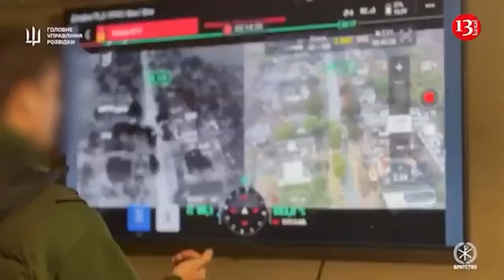Putin and Kim prepared terrible death for all North Korean soldiers in Ukraine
The 10,000-strong group of soldiers that North Korean dictator Kim Jong-un gifted to his Russian friend Vladimir Putin will never return home. The two leaders have prepared a terrible death for them. Russian blogger and military observer Michael Naki writes about this in his blog.

He was interested in an article by the British publication Sky News about the transfer of North Korean soldiers to the Russian Federation, which said that the commanders of the Russian Armed Forces would have language problems with the newly arrived unit, and also that the group would not want to return back to North Korea. Naki sharply criticized the article, expressing the opinion that the authors do not understand the realities of the war that Russia is waging against Ukraine. " They are there "in a tank"... North Koreans will be used in the same way as prisoners: as cannon fodder -  to get from point "A" to point "B"; whoever is lucky enough to survive, they will send the next group to gradually accumulate, and so on in a circle... In order to communicate, they do not need to know the language, they only need an index finger to show in which direction the meat should crawl. That's all. And yes, such tactics do not provide for the presence of survivors and a subsequent return to North Korea. This is a one-way road ," the blogger wrote. It should be noted that, according to the head of Ukrainian military intelligence, Kirill Budanov, about 11,000 North Korean servicemen have already arrived in the Russian Federation, of which almost 3,000 are already heading to the Kursk region. The GUR assumes that these soldiers will soon be thrown into the offensive.
Colonel Ants Kiviselg, head of the Estonian Defense Forces Intelligence Centre, believes that the participation of the North Korean military in the war against Ukraine will not change the situation at the front.

According to Kiviselg, Russia's involvement of DPRK troops in the war in Ukraine demonstrates Moscow's problems in maintaining intense hostilities.

‘Public reports say that the number of North Korean units can reach 10,000 soldiers and are currently located in the Eastern Military District of the Russian Federation. There are also reports of the creation of a unit of about 3,000 people on the basis of an airborne assault brigade manned by North Koreans, which is likely to operate in the Kursk or Bryansk regions in the future,’ he recalled.

The head of Estonian intelligence said that sending 3,000 to 10,000 North Korean troops to the Ukrainian front ‘will not bring any significant changes on the battlefield’.

‘However, if it continues for a longer period of time, it could play a significant role in future battles,’ Kiviselg added.